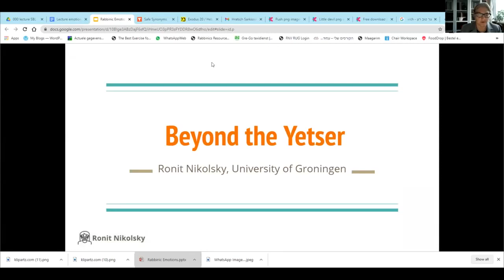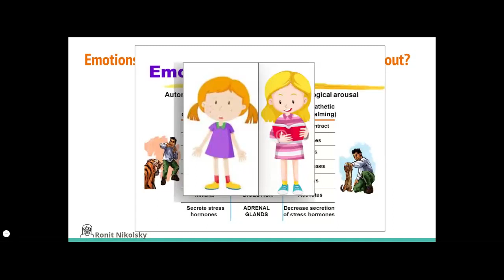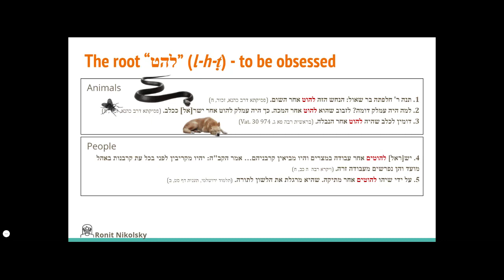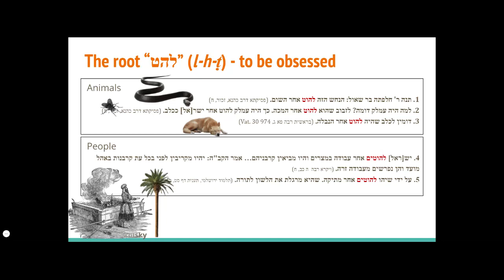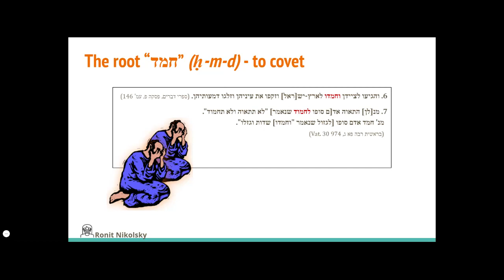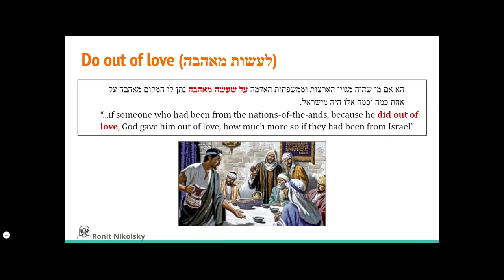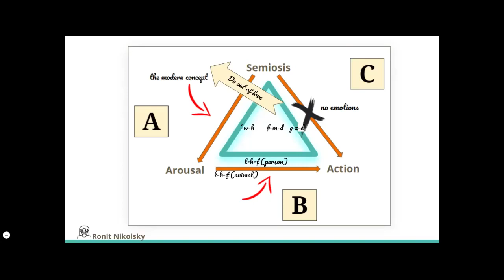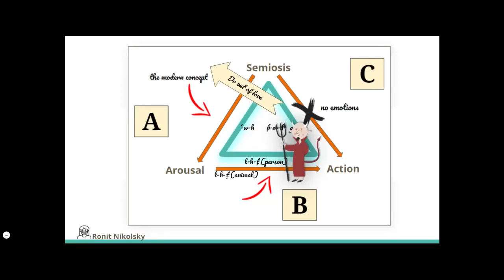Rabbinic Emotions 3 2